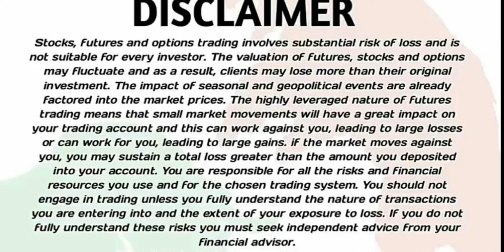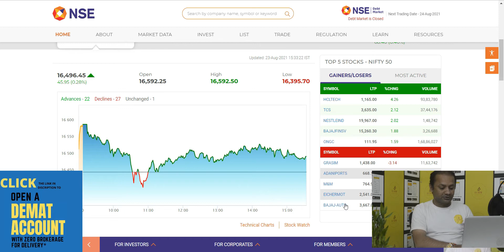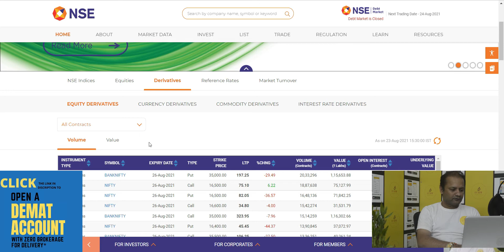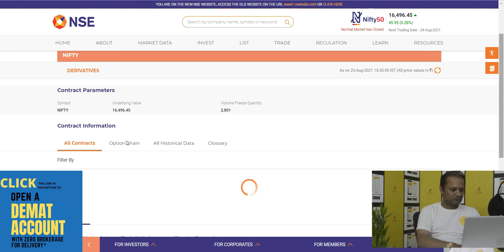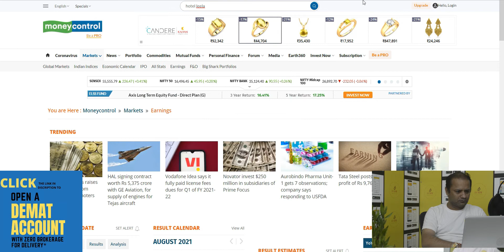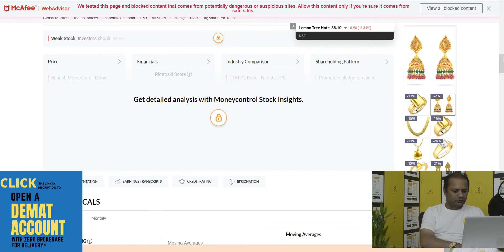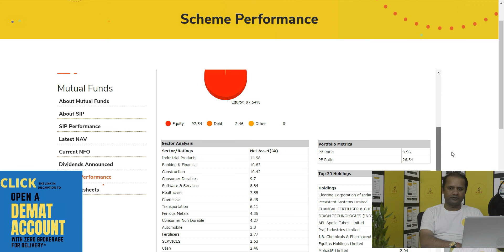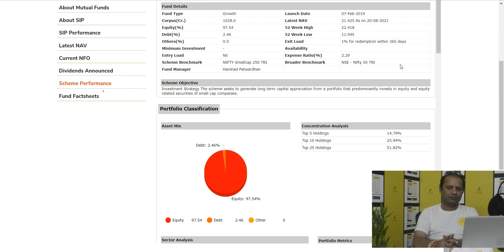Market closing update, 23.08.2021 | Option chain analysis. | Lemon Tree Hotels.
To open demat account in Angle Brokieng please follow this link :-

Disclamier :-
 We are mot advicing to anyone to invest or trade.
 We are Mutual Fund Distributers.
 At any point of the day me or my clients or invited guest would be having     position, which we may be suggesting.

Available on :-
 App Store
 Play Store.